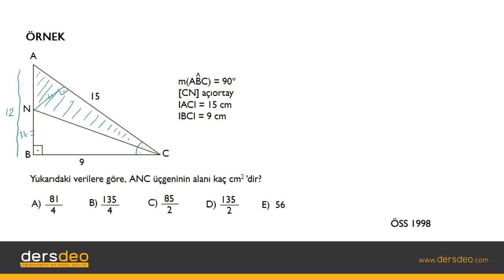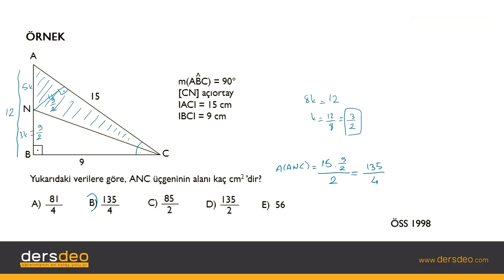Geometri, Açıortay- İç Açıortay-Örnekler #02